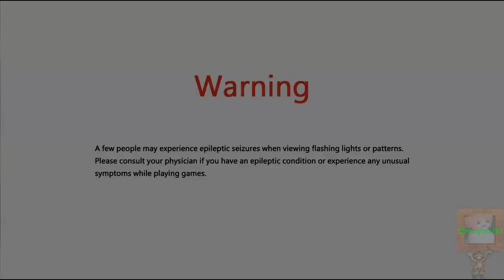Rabi-Ribi #1 | Story Mode "standard" Normal | Battles Cocoa, Ribbon | Gamplay LAG !!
minecraft|name: Elmoyoo69

Español.

English.